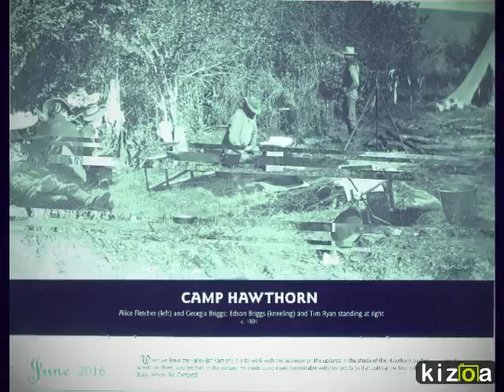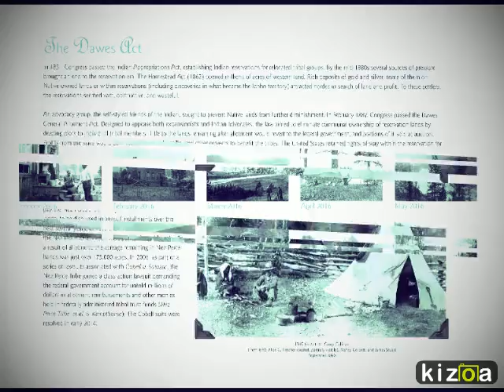Kizoa Video Maker: Where We Camped E. Jane Gay's Idaho Photographs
Nicole Tonkovich and Elizabeth Jacox have created a calendar illustrated with photographs taken by E. Jane Gay on the Nez Perce Reservation from 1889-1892. Here's sneak peak at the calendar, available